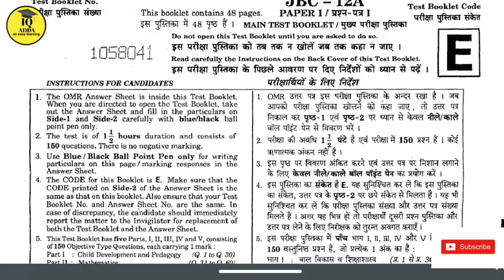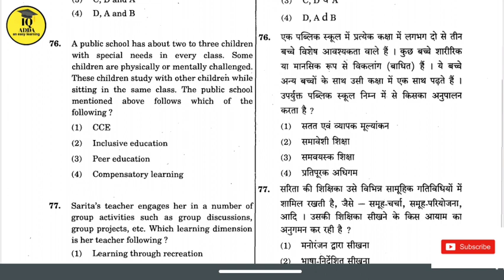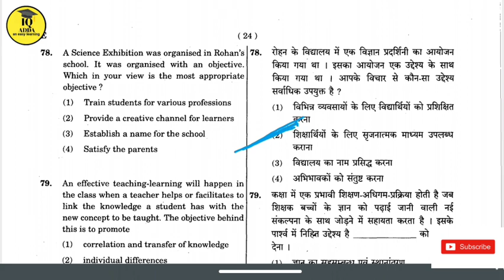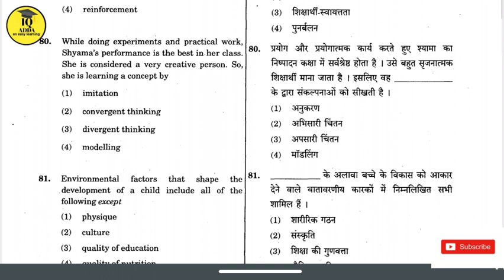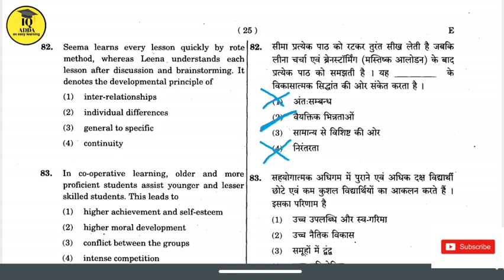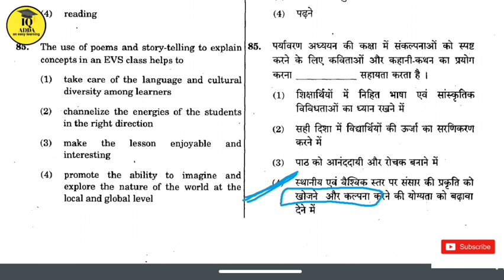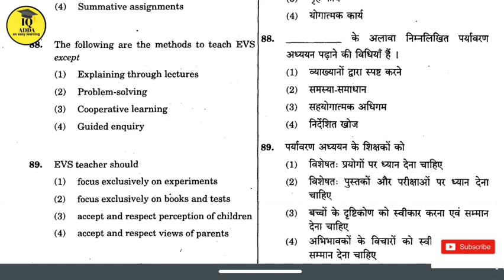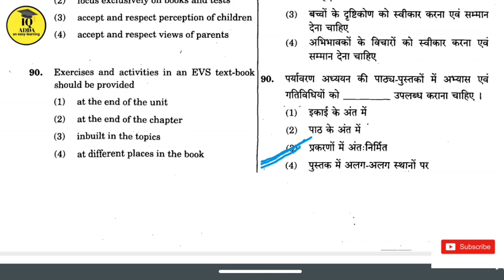ctet evs pedagogy sloved paper 2012 || environmental studies previous year for ctet || evs by kush